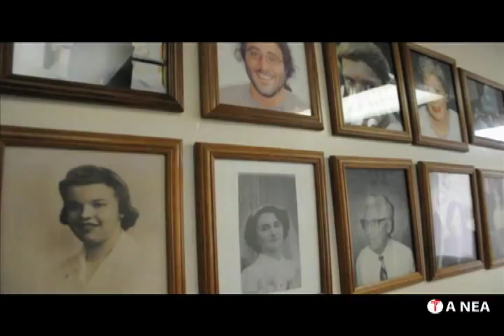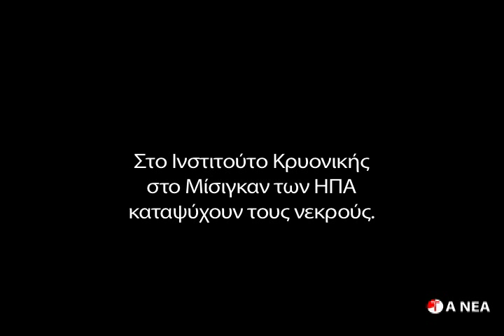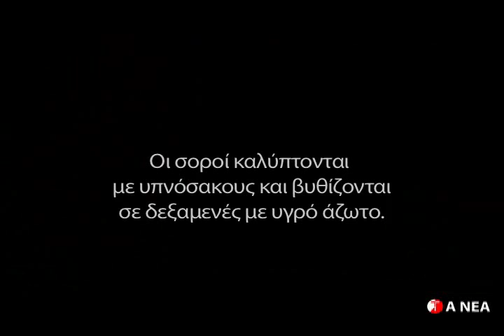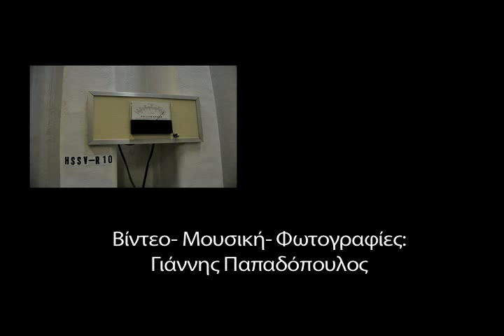The Cryonics Institute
Robert Ettinger is the father of the Cryonics movement. He believes that freezing the dead might give them a second chance in life: when science finds the way they will defrost and revived.  Read the story and watch the slideshow